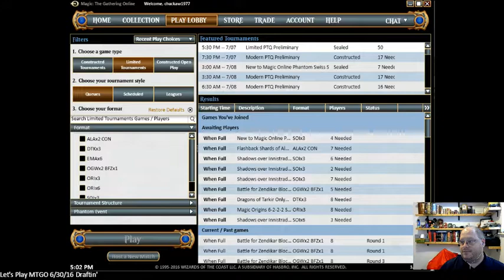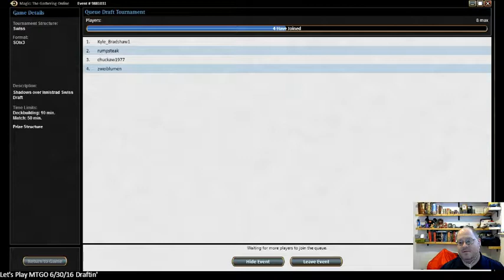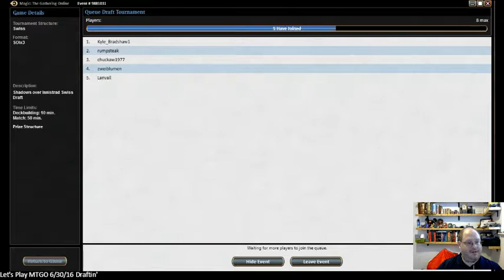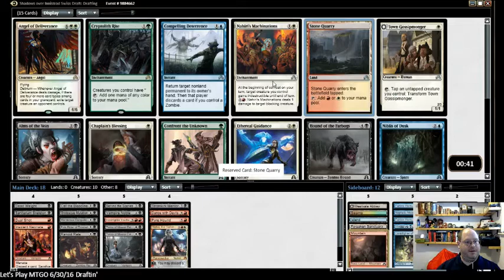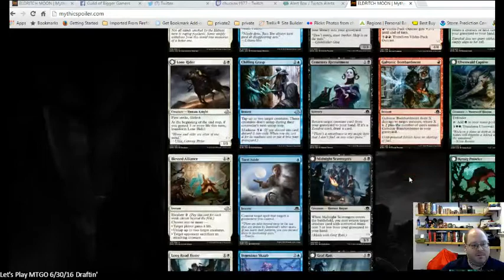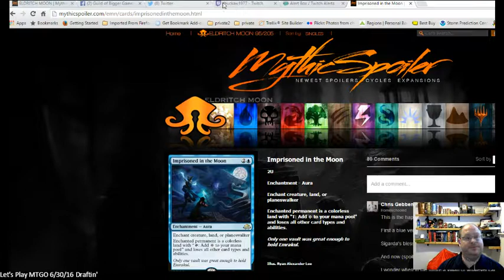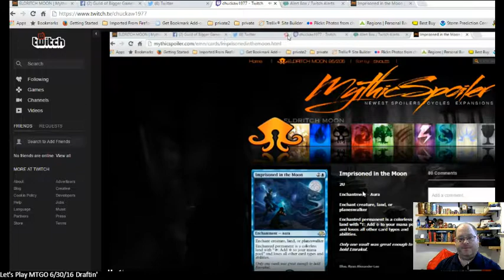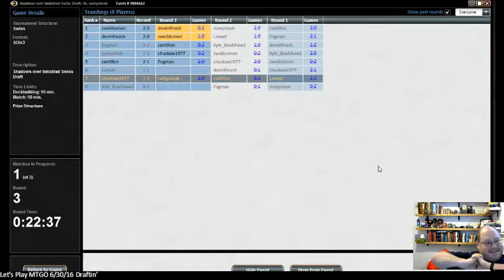Let's Play Magic: The Gathering Online 7/716